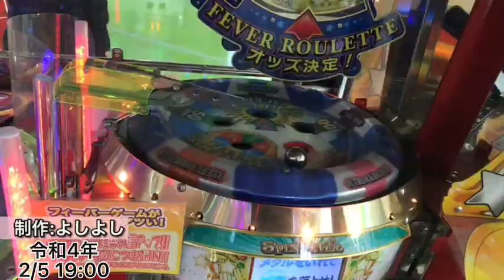（スマホゲーム）パトネットリゾート CF確変集